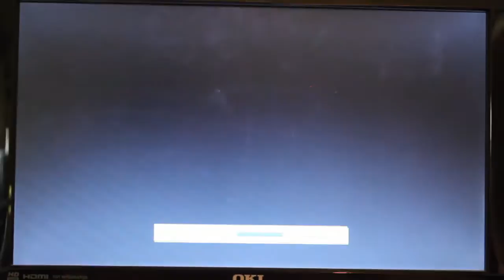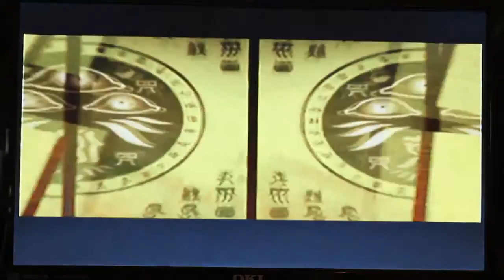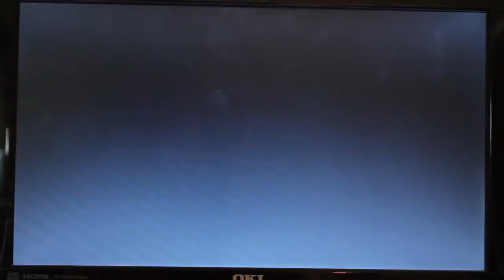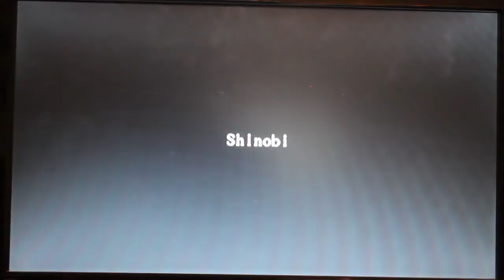Shinobi (PS2) - ¡Comentado! Nv. 8-B (Final) [10/10]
¡¡Hiruko me tiene hasta las pelotas!! que sepais que me ha costado un montón este maldito nivel y el enemigo, he muerto mil veces, pero en este gameplay por fin he podido hacerle justicia... maldito enemigo tan asqueroso, odio sus ataques y odio a sus esbirros. Magistralmente y de pura suerte he logrado hacerme una S, jamás lo había conseguido, ni siquiera cuando estaba entrenado hace años.

Mi nueva cámara agota la memoria SDHC aprox. a los 15 minutos de estar grabando (lo hace en HD), entonces he tenido que volcar la memoria justo antes de empezar el combate. Por un error despausé sin querer al volcar los datos y la espada me chupó algo de yin, a lo que tuve que pausar rapidamente, de ahí el cambio de yin al volver a grabar, no os asusteis. En fin amigos, si quereis que juegue el nivel EX (nivel extra o "expert level") decídmelo abajo.

Espero de corazón que os haya gustado este juegazo, y espero también haberos enganchado a estos videos, y lo más importante: que vayais todos a probarlo =)

¡GRACIAS A TODOS POR ACOMPAÑARME! Y en especial a:

Gabyxdantex
Villecroft17
Bowsska
TheJinkisaragi
MrMaskaman
Slobulus
Shura631